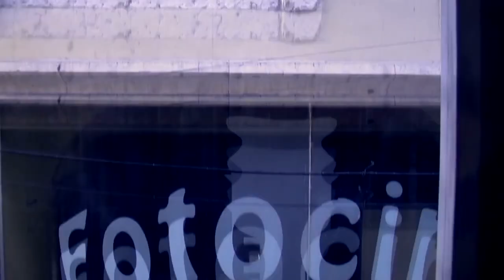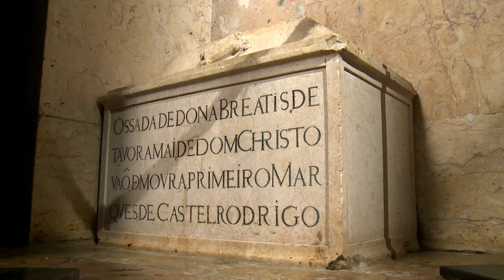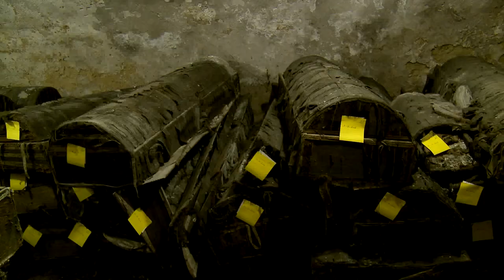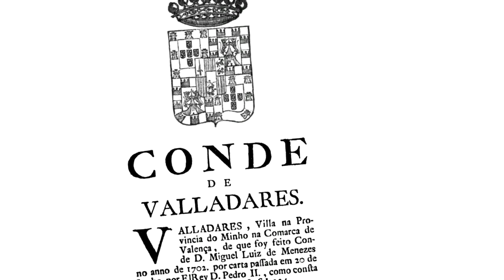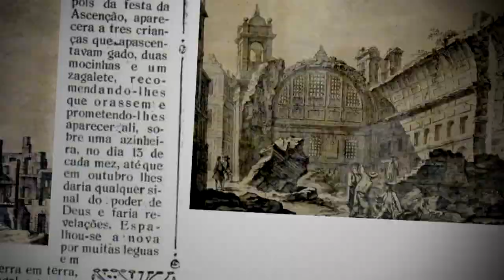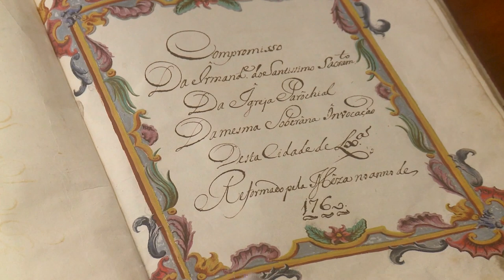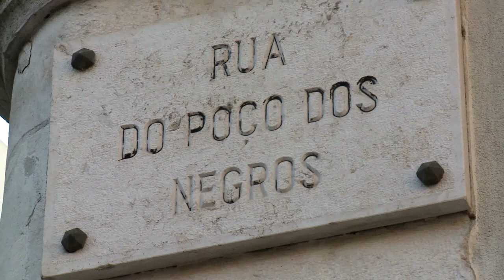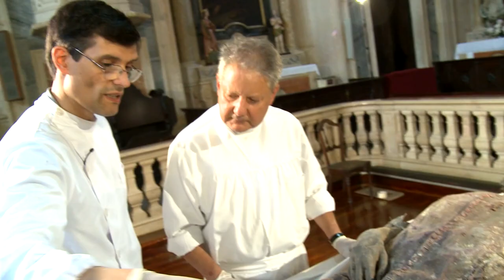The 300-Year-Old Mummies Guarding A Hoard Of Treasure | The Secret Mummies Of Lisbon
At the request of the Catholic Church in Lisbon, members of the Royal Archeology and Historical Association (RAHA) of Portugal excavate 78 mummies in a crypt beneath the altar of the Sacramento Church in Lisbon. In the course of excavation the researchers find handwritten books indicating there is a large amount of treasure buried - somewhere - near the mummy crypt.